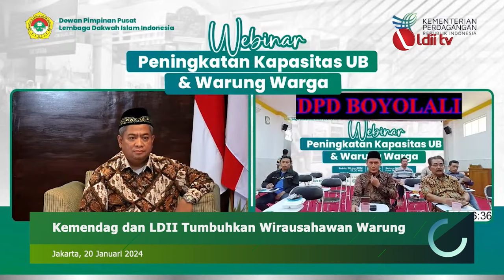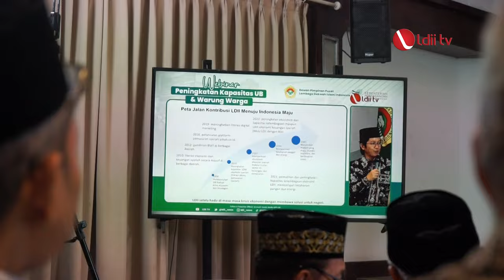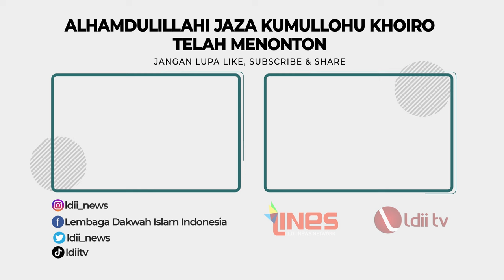LDII TV: Kemendag dan LDII Tumbuhkan Wirausahawan Warung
Dirjen Perdagangan Dalam Negeri Kementerian Perdagangan Isy Karim mengungkapkan, tahun 2045 Indonesia ditargetkan menjadi negara maju, yang mana membutuhkan 12-14 persen pada sektor wirausaha.

“Sementara saat ini hanya 3,4 persen, yang masih sangat jauh sekali,” ujar Isy pada webinar “Kapasitas UB dan Warung Warga DPP LDII”, di gedung DPP LDII, Jakarta, pada Sabtu (20/1).

Persentase target wirausaha tersebut, menurut Isy, sudah dimulai LDII dengan membangun Warung Usaha Bersama. Sekilas mungkin terdengar sepele, namun warung adalah embrio dari usaha mikro, kecil, menengah (UMKM).

Facebook : Lembaga Dakwah Islam Indonesia